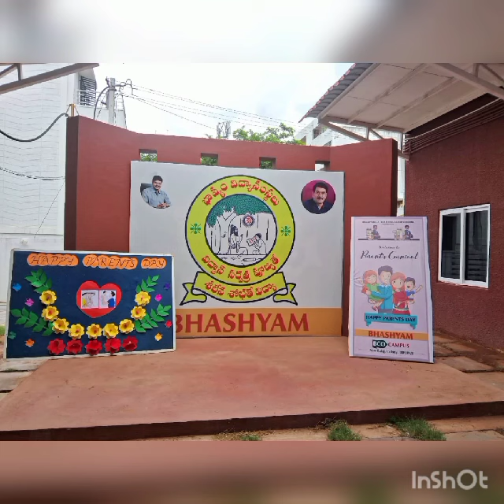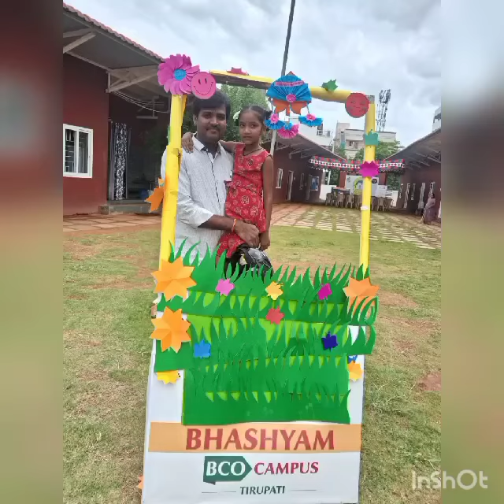PARENT'S CARNIVAL @ BHASHYAM BRUHASPATI CAMPUS